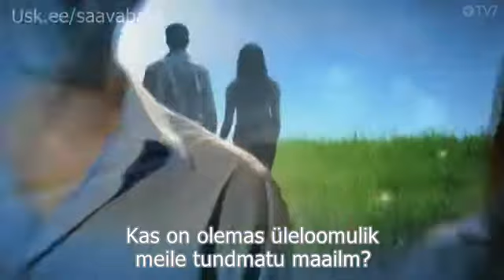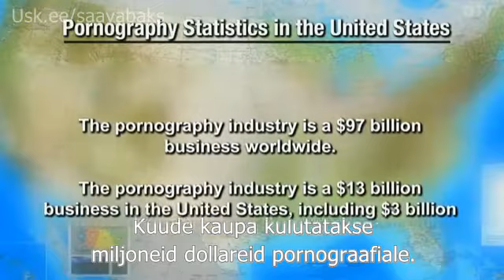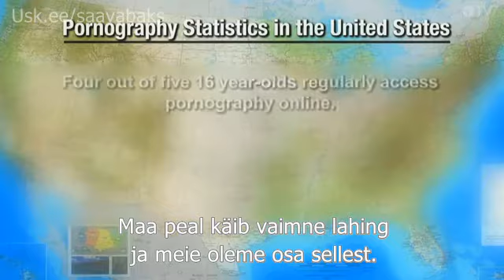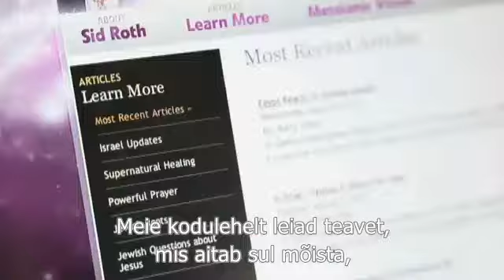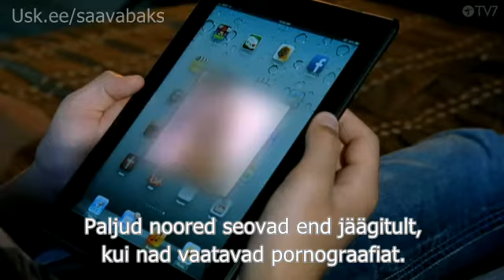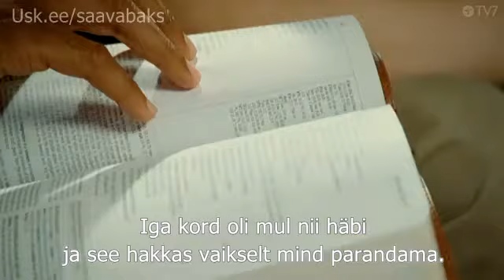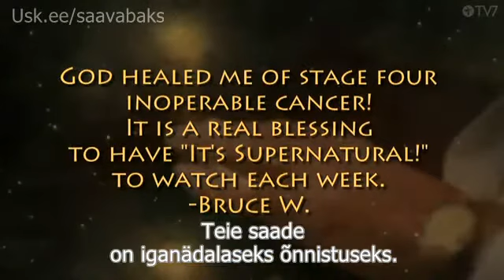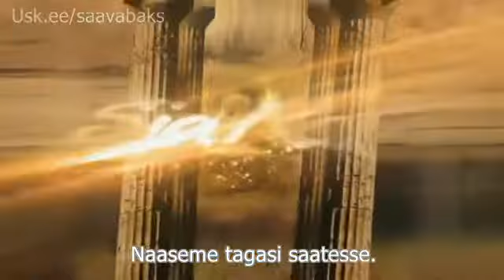Vabanemine sõltuvusest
Sid Roth saatesari: SEE ON ÜLELOOMULIK (391 osa) - Saa koheselt vabaks sõltuvustest

Sid Roth on kutsunud saatesse dr Doug Weissi, kes aitab kõiki, kellel on kokkupuuteid või probleeme pornograafiaga. Jumala soovib, et saaksid olla vaba nendest sidumistest.

Sid Rothi juhitud saade esitab väljakutse sekulaarsele meediale, mis ei räägi sõnagi üleloomulikust maailmast. Kodulehekülg Faktid räägivad, et paljudel inimestel on reaalseid kogemusi üleloomulikuga. Sid Rothi saatekülalisteks on just sellised inimesed.